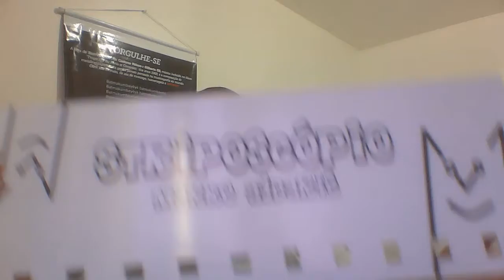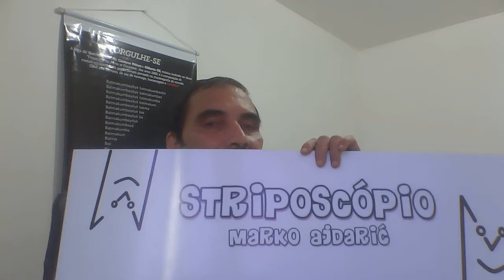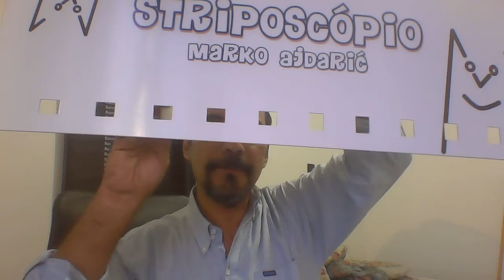Striposcopio, novo dispositivo para expor cartuns, por Marko Ajdaric